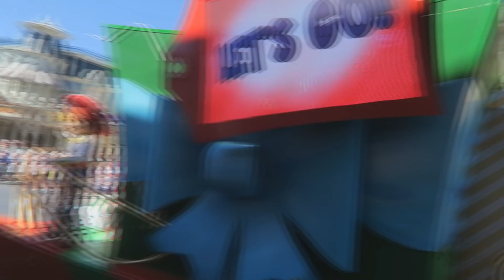PRIMEIRA VEZ NA DISNEY - MAGIC KINGDOM FamiliaCastricini ep03 | Kathy Castricini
➜ Gravei para vocês como foi a nossa reação ao estar no Magic Kingdom, o parque da magia, eu chorei horrores mesmo! rsrs..